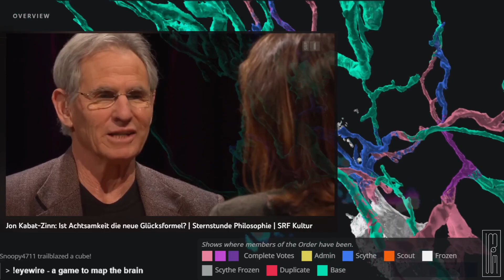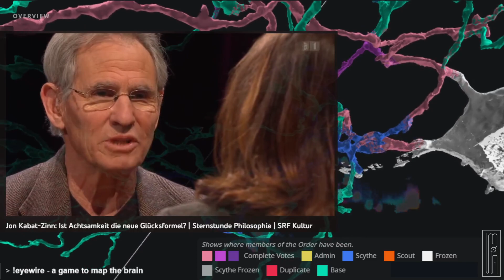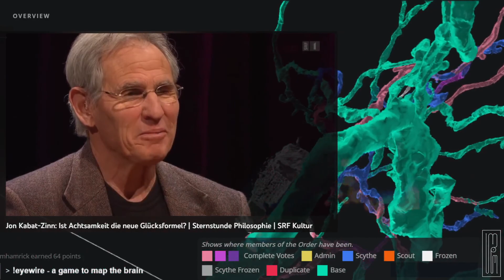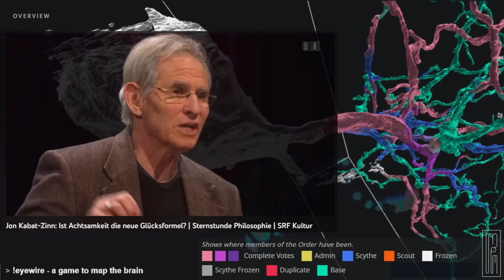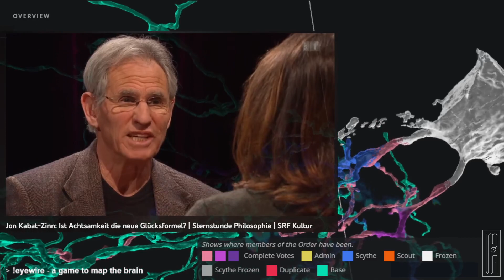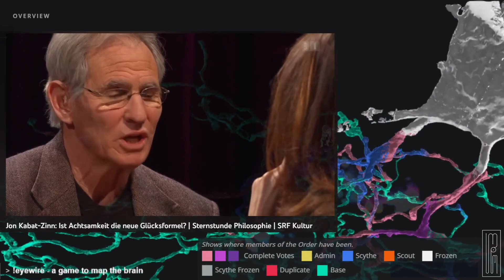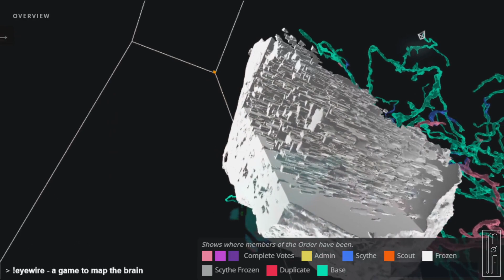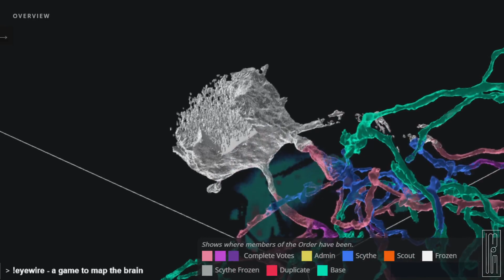SRF Kultur Sternstunden -- Jon Kabat-Zinn: Ist Achtsamkeit die neue Glücksformel? Strnstnde Phlsphie